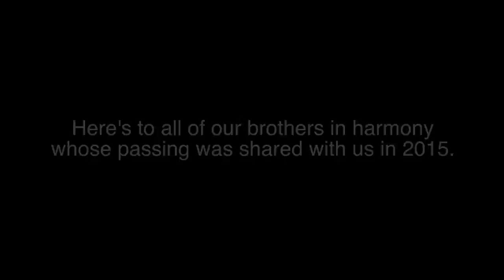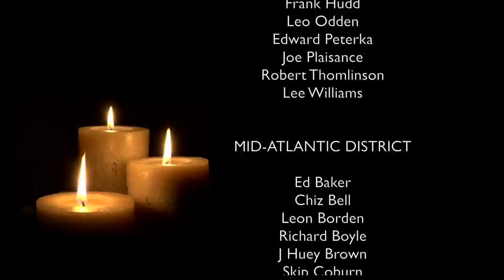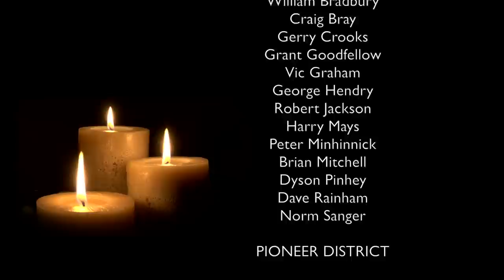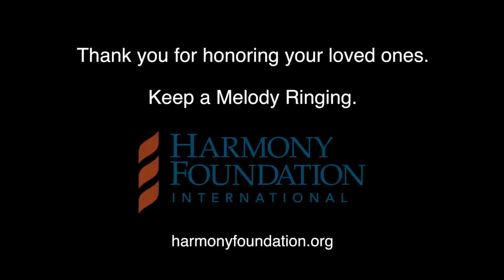Barbershop Harmony Society: In Memoriam 2015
Join us as we honor our brothers in song whose passing was reported to Society headquarters in 2015. Our wish is to pay tribute to all our brothers in Chapter Eternal, though there may be those not yet reported to our HQ offices.